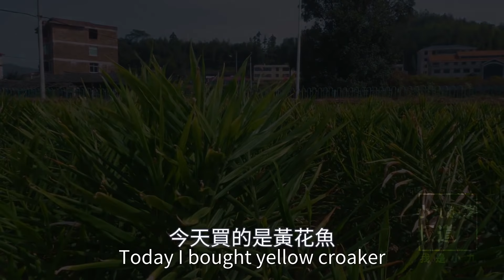城裡買菜不如農村現摘現吃，媳婦拔蘿蔔煮魚湯，家人吃得津津有味